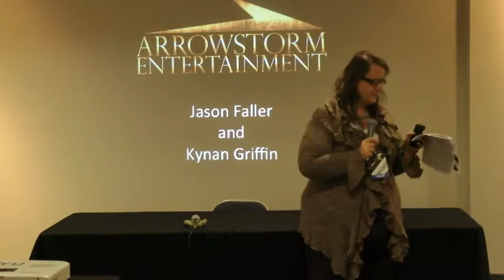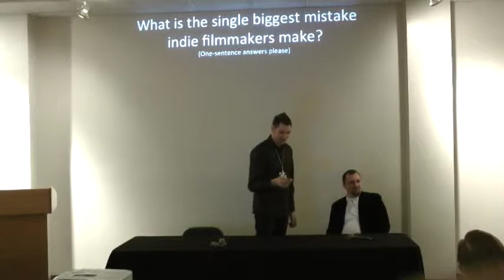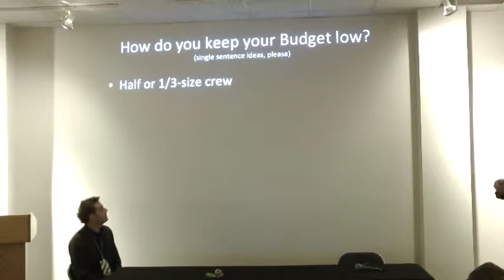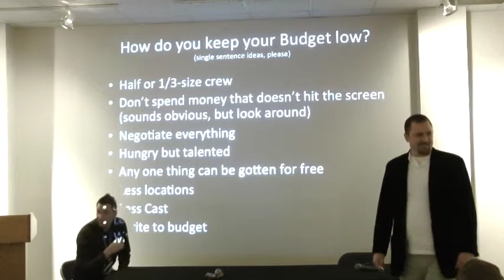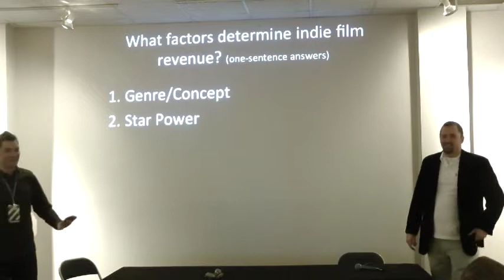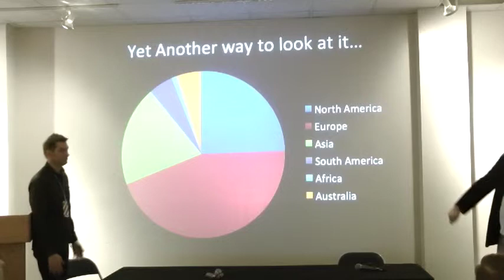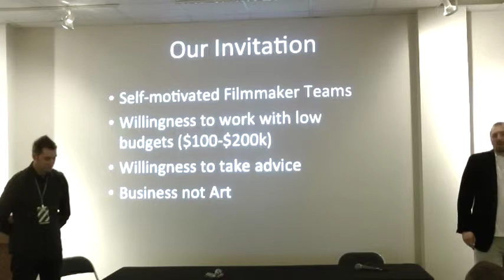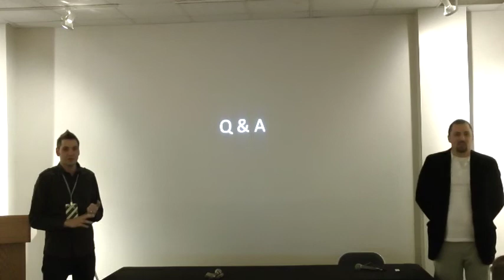LDS Film Festival 2013 Kynan Griffin and Jason Faller of Arrowstorm Entertainment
At the 2013 LDS Film Festival in Orem, Utah 26 January 2013, Kynan Griffin and Jason Faller of Arrowstorm Entertainment give a one-hour presentation on their experiences in producing, distributing, and marketing films to a worldwide audience.